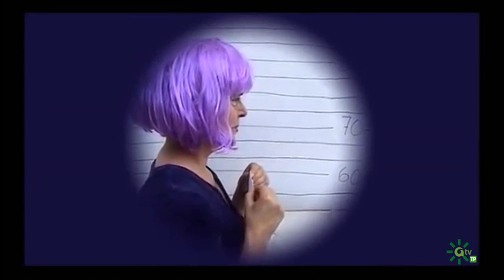Encuentros Canal Sur | Anna Jonsson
La escultora sueca afincada en Sevilla  Anna Jonsson es la invitada del programa "Encuentros Canal Sur", que conduce Leo Sardiña.

Jonsson es una artista multidisciplinar con una dilatada carrera que le ha llevado a experimentar nuevos caminos, como el audiovisual o la danza, para expresar su compromiso con la realidad de la mujer y la sociedad actual. Es madre de las también artistas Ingrid García Jonsson y Greta García, actriz y bailarina respectivamente, con quienes ha colaborado en algunos de sus proyectos.

La artista sueca, residente en España desde el año 1982, desarrolla su carrera artística en tres campos: escultura, vídeo y performance. La temática principal de sus obras son el género y la opresión de las mujeres